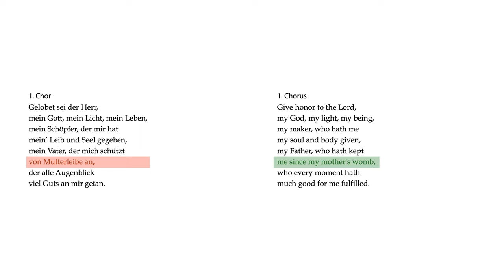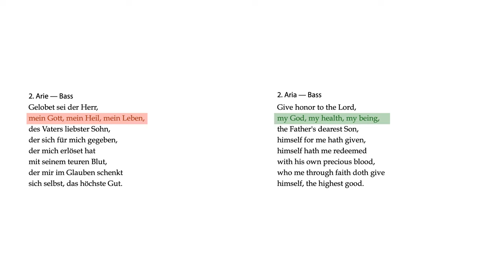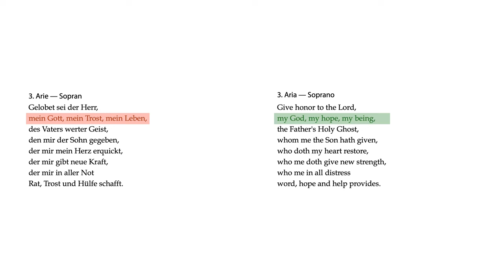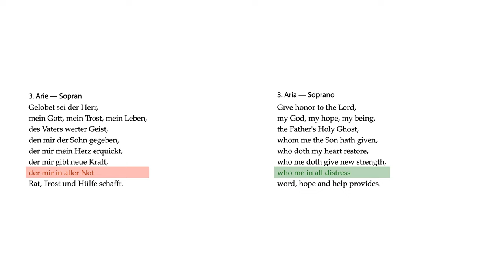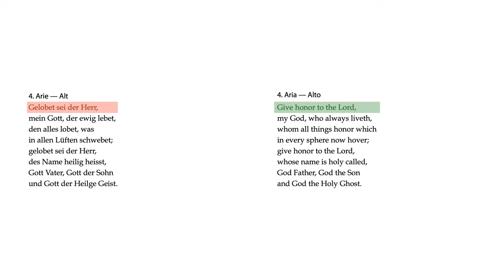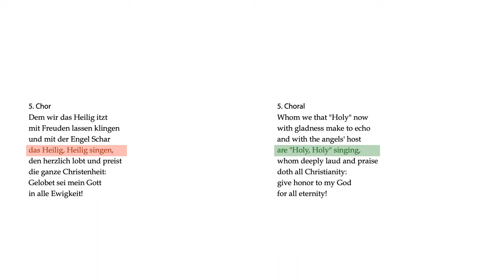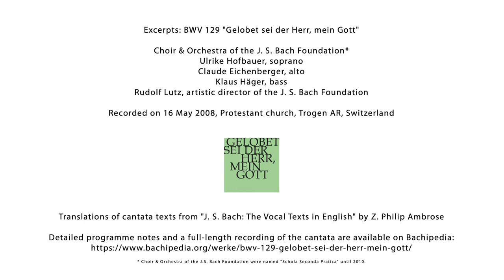"Gelobet sei der Herr, mein Gott": Understanding Bach's BWV 129 – A Cantata of Praise | Bach Factory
Xoán Castiñeira and Rudolf Lutz speak about J.S. Bach's cantata BWV 129, "Gelobet sei der Herr, mein Gott" (Give honour to the Lord, my God). In this cantata, Bach transforms the original chorale text by Johann Olearius (a song of praise) into music. How does he do it musically, and how does the cantata communicate its theme – the mystery of the Trinity?

The "Bach Factory" is a video series by the J.S. Bach-Stiftung St. Gallen that gives you interesting insights into Bach's cantatas – including exclusive excerpts from their live performance.

Contributors: Xoán Elías Castiñeira, Rudolf Lutz
Video: Samuel Lutz

We have added English subtitles to this video. This gives you the option of allowing YouTube to automatically translate and display subtitles in the language of your choice. You can activate subtitles as follows:
1. Click on the settings icon (little cog) at the bottom right of the video
2. Select “subtitles/CC” from the menu
3. Select “auto-translate”
4. Select your preferred language
To deactivate subtitles:
1. Click on the settings icon again
2. Select “subtitles/CC”
3. Select “off”
Hemos añadido subtítulos en inglés a este vídeo. Gracias a esto, YouTube puede traducir automáticamente los subtítulos a su idioma. Para mostrar los subtítulos traducidos a otra lengua, proceda de la siguiente forma:
1. En la parte inferior derecha del reproductor aparece el símbolo de una rueda. Haga clic sobre éste.
2. Haga clic en la opción "Subtítulos".
3. Seleccione "Traducir automáticamente".
4. Seleccione el idioma deseado.
Para desactivar los subtítulos:
1. Pulse de nuevo el símbolo de la rueda.
2. Haga clic en la opción "Subtítulos".
3. Seleccione la opción "Off“.